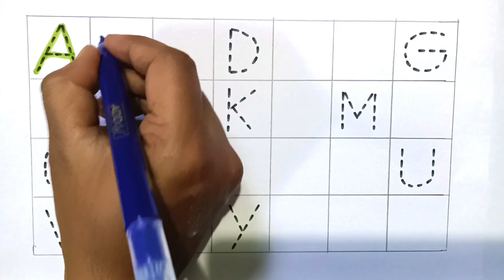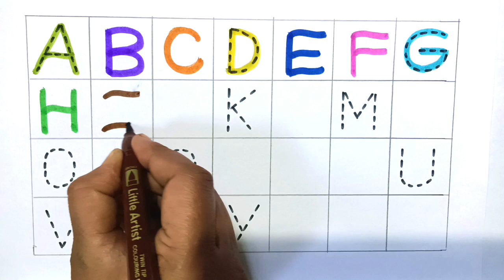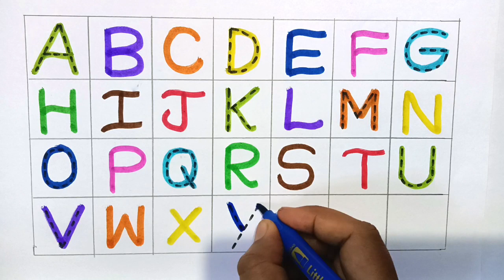abcd alphabet phonic sound a for 🍎 Apple,b for 🦋 butterfly,c for 😺 cat learning and writing